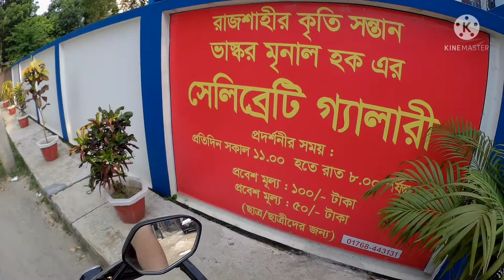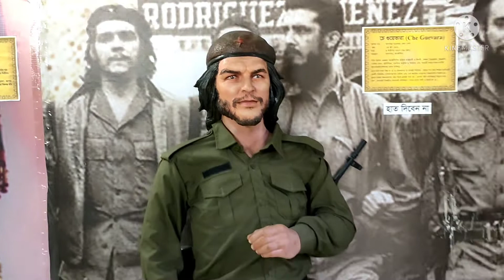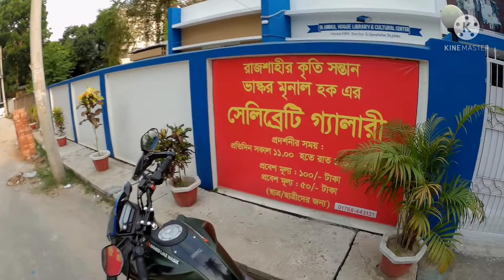When Celebrities Meet Your Ahmed Ijaz Wasik in Rajshahi 😜(Honda Xblade Modified Bike 🏍️)motovlog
When Celebrities Meet Your Ahmed Ijaz Wasik in Rajshahi 😜(Honda Xblade Modified Bike 🏍️)